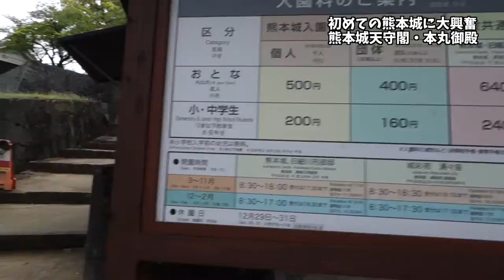ぶらり熊本ひとり散歩2（ 初めての熊本城に大興奮 熊本城天守閣 本丸御殿） ( Kumamoto Castle )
初熊本城です！